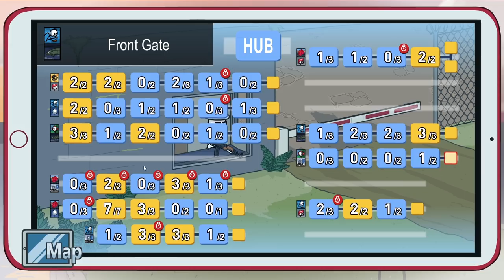The SADDEST MISSION IN THIS GAME.. (Henry Stickmin Completing The Mission)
Today we return to the Henry Stickmin Collection to play the Complete the Mission game! I'm looking forward to playing as Henry Stickmin and finding any Among Us Easter Eggs!

The ORIGIN OF THE AMONG US KILL.. (Fleeing The Complex)

Leave your ideas for Among Us Games in the comments below and we'll probably play them!